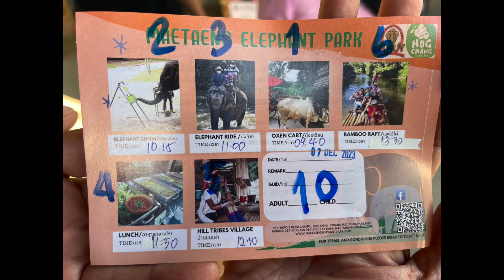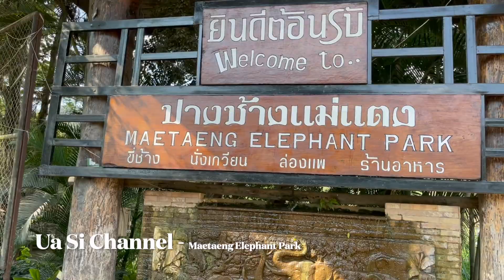MAETAENG ELEPHANT PARK - OXEN CART RIDE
We hope you enjoy this video, if so, smash the LIKE button and SUBSCRIBE to our channel to keep up with all of our future FAMILY TRAVEL VIDEOS and LIFE adventures!